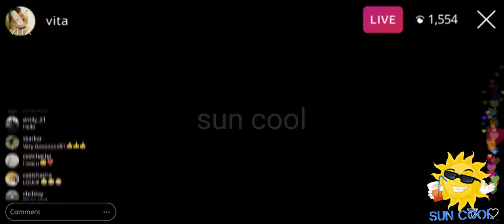lg inverter split ac installation